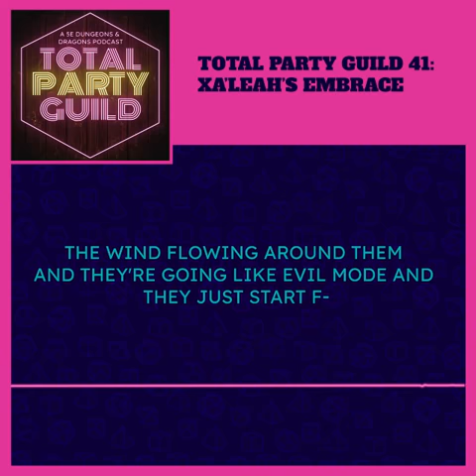Total Party Guild | Promo | Episode 41: Xa'leah's Embrace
Jewel, Stennel, Singer & Dimble continue their fight. Jewel uses her Cittern spells to fly around and Singer finally receives the token of his God’s power.
Dungeons And Dragons, DnD, RPG, TTRPG, retrowave, live play, actual play